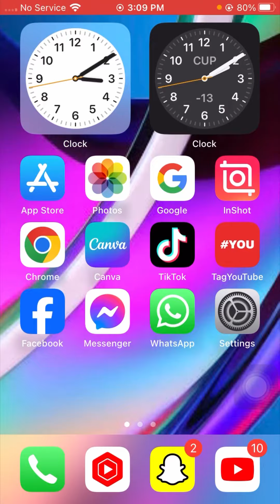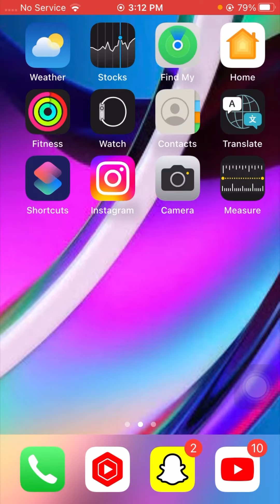How To Turn On Passcode On WhatsApp 2024 | How To Use Passcode On WhatsApp On iPhone (2024)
How to lock WhatsApp chat with Face ID in iPhone (2024),
How to lock WhatsApp on iPhone without Face ID, How to lock whatsapp chat with face id in iPhone, 2024,
How do I put a lock on my WhatsApp chat?,
How do I set up Face ID to lock chat?,
Can I lock WhatsApp chat on iPhone?,
How do I lock my WhatsApp Face ID on iPhone?, WhatsApp chat lock iPhone, iOS 17,
how to lock whatsapp chat in iphone ios 16,
lock whatsapp chat iphone,
whatsapp chat lock option not showing in iphone, whatsapp chat lock in iphone 13,
iphone chat lock, whatsapp chat lock,
how to, chat lock,